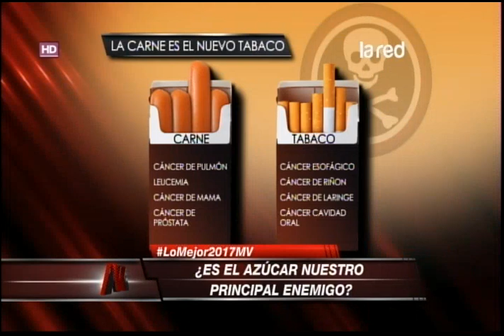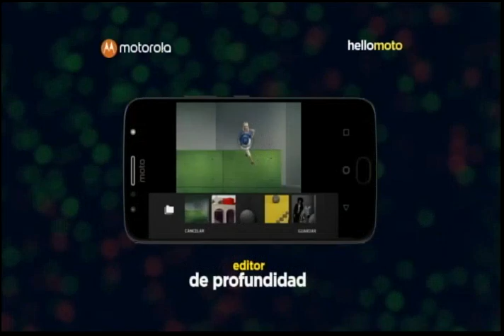Mentiras Verdaderas – Programa Completo – Miércoles 21 de Febrero 2018